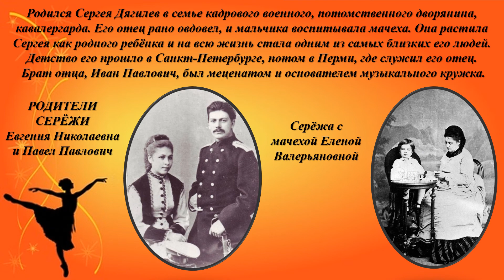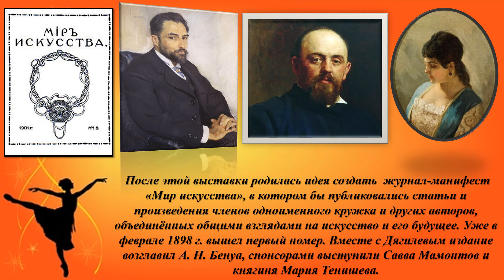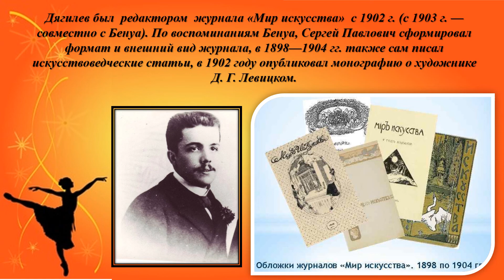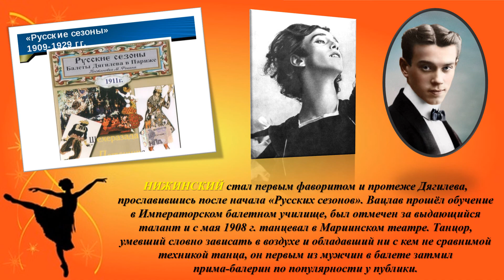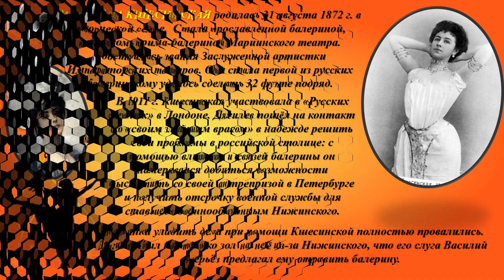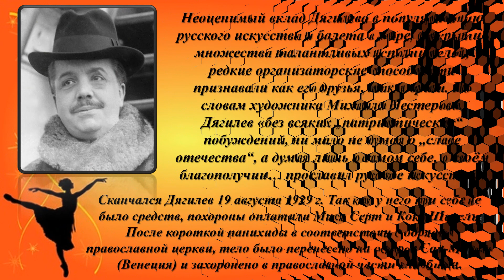СЕРГЕЙ ДЯГИЛЕВ. К 150 - ЛЕТИЮ СО ДНЯ РОЖДЕНИЯ